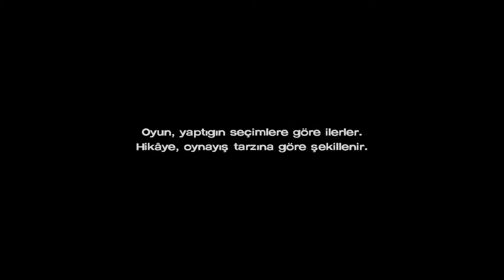"KONSEY" Telltale The Walking Dead: A New Frontier (TÜRKÇE) (Part: 3)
Telltale The Walking Dead 3. Sezon A New Frontier ile devam ediyor.